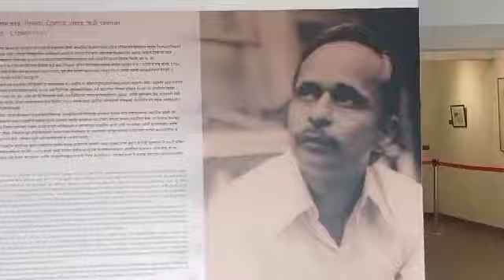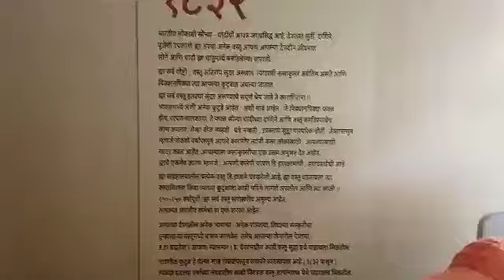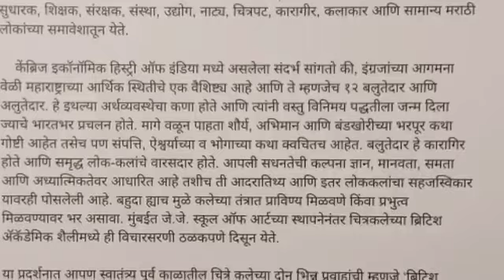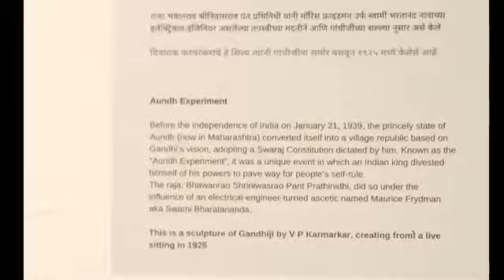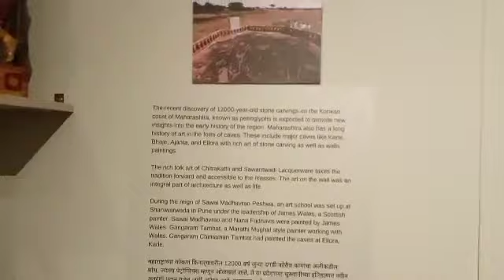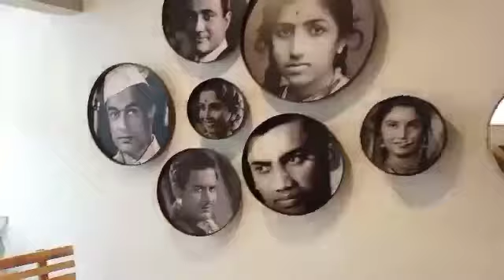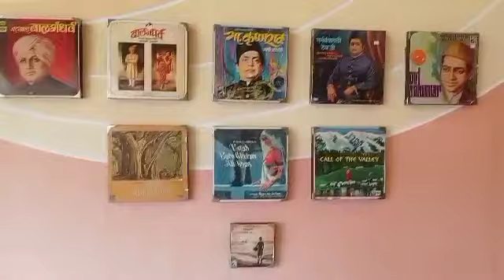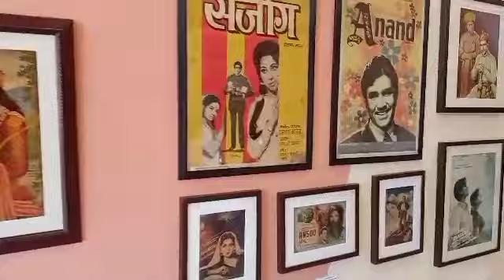# ZAPURZA# @ KUDAJE # PUNE NEW ART & GALLARY # MUSIUM# NEW DESTINATION# झर्पूझा #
कला, कलाकार व संस्कृतीचे देशाच्या सांस्कृती व कलाविश्वाच्या वैभवात  भर घालणारे झपूर्झा कला व संस्कृती संग्रहालय पुण्यात होत असून, स्वातंत्र्याच्या अमृत महोत्सवी वर्षानिमित्त १९ मेपासून ते सर्वांसाठी खुले होत आहे.
कला, कलाकार व संस्कृतीचे देशाच्या सांस्कृती व कलाविश्वाच्या वैभवात भर घालणारे झपूर्झा कला व संस्कृती संग्रहालय पुण्यात होत असून, स्वातंत्र्याच्या अमृत महोत्सवी वर्षानिमित्त १९ मेपासून ते सर्वांसाठी खुले होत आहे, अशी माहिती झपूर्झा कला व संस्कृती संग्रहालयाचे संस्थापक व पीएनजी सन्सचे अध्यक्ष अजित गाडगीळ यांनी दिली.

अजित गाडगीळ यांनी पुण्यात खडकवासला धरणाजवळ एडीए पीकॉक बेच्या पुढे कुडजे येथे कला व संस्कृतीचे व्यासपीठ झपूर्झा कला व संस्कृती संग्रहालय स्थापन केले आहे. या ठिकाणी चित्र-हस्त-शिल्प कलेबरोबर ललित कलेसाठी व्यासपीठ, कार्यशाळा, चर्चासत्र यांच्याबरोबर प्रशिक्षण कार्यक्रम होणार आहेत. तसेच, येथे देशातील विविध भागांतून गाडगीळ यांनी गोळा केलेल्या पुरातन कलात्मक वस्तू, वारसा असणाऱ्या वस्तू, शिल्प येथे आहेत. तब्बल आठ एकरांत असणाऱ्या झपूर्झा कला व संस्कृती संग्रहालयात ८ कलादालने आहेत. प्रत्येक दालनाचे वैशिष्ट्य आहे.
येथे २०० वर्षांपूर्वीचे महाराष्ट्रीयन दागिने, चांदीच्या जुन्या कलात्मक वस्तू, नाणी, १५० वर्षांपूर्वीच्या ३०० पैठण्या-शेले-फेटे-टोप्या, लहान मुलांचे पोषाख, विविध राज्यांतील पुरातन वस्त्रे, दुर्मीळ-वारसा असणाऱ्या वस्तू, विविध प्रकारचे दिवे, पुतळे, पोथ्या, ताम्रपट, टिन टॉइज, मुगल चित्रकला, राजा रविवर्मा लिथोग्राफ्स पासून ते मॉडर्न आर्टमधील एम.एफ हुसेन आदींनी काढलेली मूळ चित्रे येथे पहायला मिळतील. प्रसिद्ध चित्रकार प्रभाकर बरवे यांचे स्वतंत्र दालन असून, येथील प्रत्येक कलादालनाचे क्यूरेशन त्या क्षेत्रातील तज्ज्ञांनी केले आहे. महाराष्ट्रातील नामवंत कलाकारांसाठी येथे स्वतंत्र दालन असून, त्याअंतर्गत जयंत जोशी यांनी काढेल्या अबस्ट्रॅक पेंटिंग व फोटोग्राफचे पहिले प्रदर्शन येथे भरविले आहे.
वर्ल्ड टेक्स्टाइल आर्ट सुरू होऊन २५ वर्षे पूर्ण होत असल्याच्या निमित्ताने भारतात पहिल्यांदा टेक्स्टाइल आर्ट बिनाले पुण्यात झपूर्झा येथे ऑगस्ट ते सप्टेंबरमध्ये करण्याचा मानस आहे. येथे टेक्स्टाइल आर्टमधील जागतिक पातळीवरील कलाकार सहभागी होत असून, यात पारंपरिक ते मॉडर्न टेक्स्टाइल आर्ट पाहता येईल. तसेच, या दरम्यान चर्चासत्र, प्रशिक्षण होणार आहे, असे अजित गाडगीळ यांनी सांगितले.
कला क्षेत्रातील दिग्गज कलाकारांना समर्पित असून, येथे एम. एफ. हुसेन, प्रभाकर बरवे, एस. एस. बेंद्रे, राजा रवि वर्मा, रविंद्रनाथ टॅगोर, रझा, सुझा, आरा आदींची चित्रे आहेत.
दिव्याला भारतीय संस्कृतीत खूप मोठे स्थान आहे. आदिमानवापासून सुरू झालेल्या दिव्याचा प्रवास आधुनिक काळातील बॅटरीवरील दिवे, एलईडी दिव्यापर्यंत पोचला आहे. येथे २० व्या शतकापासून ते आजपर्यंतचे दिवे येथे पहायला आहेत.
👉छपाईला सुरुवात झाल्यावर लिथोग्राफ्सचा वापर मोठ्या प्रमाणात झाला. तसाच तो भारतातही. राजा रवि वर्मा यांचा लिथोग्राफचा प्रेस पुण्याजवळ मळवली येथे होता. भारतात त्यांनी काढलेली चित्रे लिथोग्राफच्या रूपात त्या काळी उपलब्ध होती. या ठिकाणी राजा रवि वर्मा यांच्या चित्रांच्या लिथोग्राफ्सपासून, विविध कंपन्यांच्या जाहिरातींचे, चित्रपटांच्या पोस्टरचे लिथोग्राफ आहेत.

👉प्रभाकर बरवे यांना महाराष्ट्रात मॉडर्न आर्टसाठी खूप मोठे काम केले आणि त्यांना समर्पित येथे ही गॅलरी आहे. या ठिकामी बरवे यांनी काढलेली विविध चित्रे ठेवण्यात आली आहेत.

👉वस्त्रांसाठी हे स्वतंत्र दालन असून, या ठिकाणी १५०-२०० वर्षांच्या पैठण्या, शैले, उपरणे, फेटे, लहान मुलांचे कपडे व त्यांची विशेषता येथे असेल. तसेच, पारंपारिक पद्धतीने वस्त्र विणण्याची पद्धत .

👉पीएजी सन्स गेल्या सहा पिढ्यांपासून दागिने व्यवसायात असल्याने त्यांनी स्वतःकडील व गोळा केलेल्या अनेक चांदीच्या वस्तू, दागिने येथे ठेवले आहे. त्यात प्रामुख्याने २०० वर्षांपूर्वीचे पारंपारिक महाराष्ट्रीयन दागिने असून, जुन्या अत्तर-गुलाब दाण्या, चहाचे सेट, पानाचा डबा, दिवे, देवांच्या मूर्ती, कलात्मक कलश, भातुकलीचा खेळ आदी ठेवण्यात आले आहे.

👉महाराष्ट्रातही चांगले कलाकार झाले आहेत. मात्र, लोकांना त्याबद्दल फारशी माहिती नाही. त्यामुळेच महाराष्ट्राच्या महान कलाकारांसाठी येथे गॅलरी असून, त्यांची चित्रे येथे ठेवण्यात आली आहेत. त्यात म. वि. धुरंधर, ग. ना. जाधव, अबलाल रहमान, बाबूराव पेंटर, रविंद्र मिस्त्री, शंकर पळशीकर, व्ही. ग. कुलकर्णी, माधव सितावलकर आदींचा समावेश आहे.